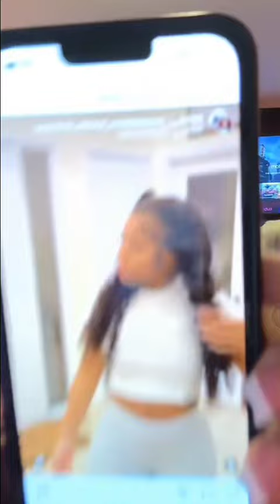Had to cheer him up because his team lost.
Actress, Nail tech, Model, Dancer.. This is my ONLY YOUTUBE CHANNEL! Anything else with my pics is a fake,